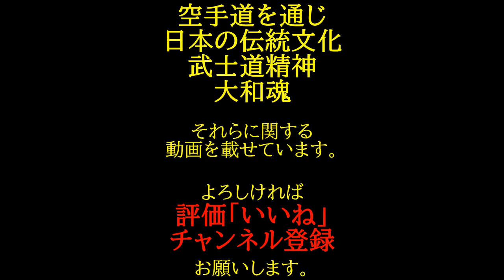母娘 柔術スパーリング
母娘のほのぼの柔術スパーリングです。
娘に手加減しつつも極めさせはしない少しばかりの厳しさに強くなれの愛情が伝わります。